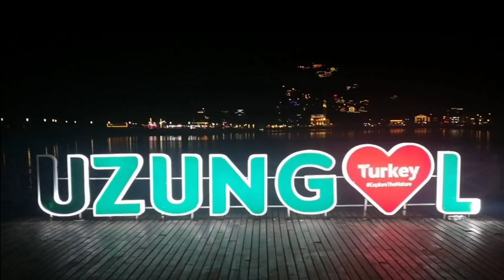طرابزون 2022 || اوزنجول عروس الشمال التركي || Uzungol tour 2022 - Trabzon - Turkey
رحلتي إلى أوزنجول - طرابزون ، واحدة من أجمل الأماكن في العالم.
 جولة اوزنجول 2021 - طرابزون - تركيا
 رحلة شمال تركيا.
 بحيرة أوزنجول الساحرة ، مسجد أوزنجول ، شلالات أوزنجول ، التحليق بالبراشوت فوق سماء أوزنجول ، المشي والاستمتاع بالطبيعة الخلابة لأوزنجول والعديد من الأشياء الرائعة في الفيديو.
my trip to Uzungol - Trabzon, one of the most beautiful places in the world.
uzungol tour 2021 - Trabzon - Turkey
north turkish trip.
The charming Uzungol Lake, Uzungol Mosque, Uzungol Waterfalls, flying the parachute over the Uzungol sky, walking and enjoying the picturesque nature of Uzungol and many more wonderful things in the video 😍

اكواخ اوزنجول, اوزنجول درجة الحرارة, بحيرة اوزنجول, اين تقع اوزنجول, اوزنجول في الشتاء ,أوزنجول بالانجليزي, السياحة في اوزنجول, اوزنجول كم تبعد عن اسطنبول,
uzungol turkey, uzungöl, uzungol lake trabzon, trabzon, turkey, uzungöl,